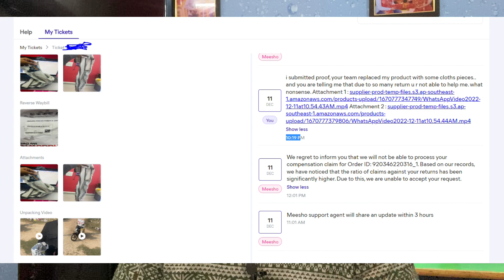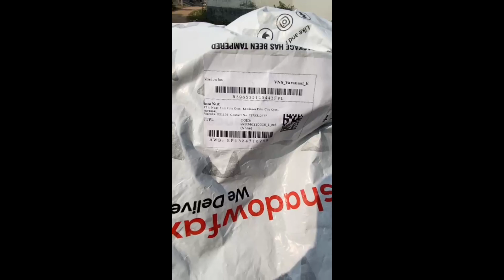Meesho Scam With Seller on RTO | Aware of Meesho Fraud 2023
Today am sharing my real time fraud on meesho seller portal, they sended me wrong customer return, taken my product and sended some cloths pieces.